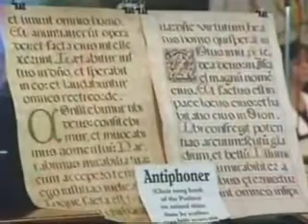Jewel Smith -Your Biblical Heritage-1BB Part 4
preaching the word of God